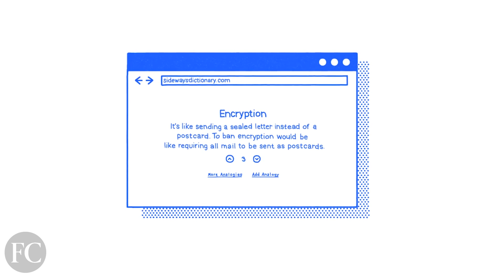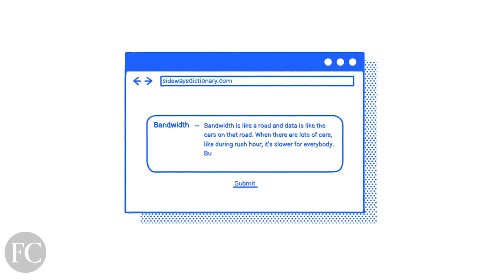This Online Dictionary Will Help You Understand Tricky Tech Jargon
Sideways Dictionary uses analogies to help describe tech terms you hear all the time but might not understand.